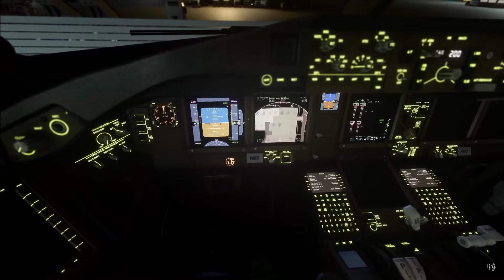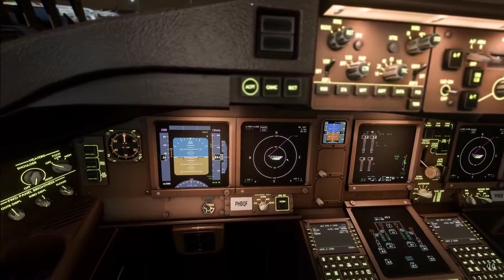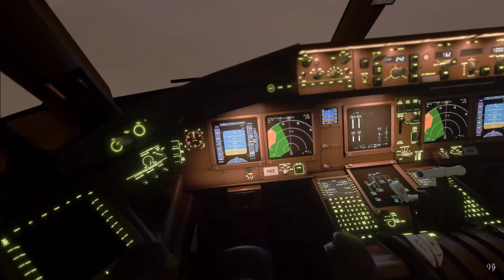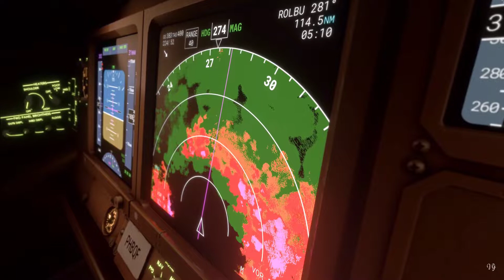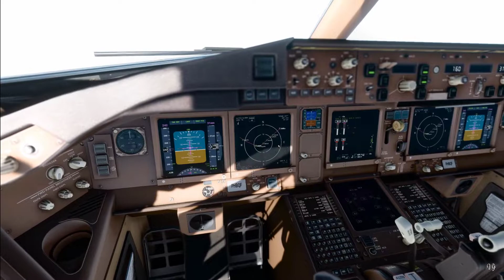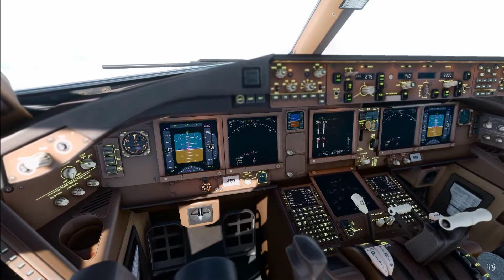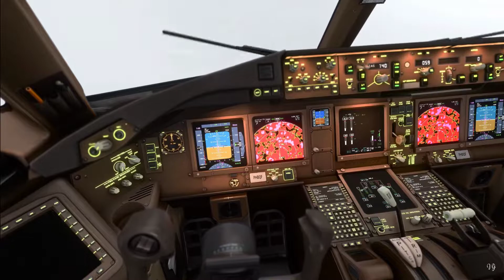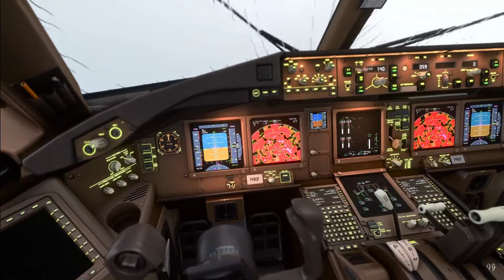VVydanie VVieczorne 15.10.2021 - przesyt i znudzenie graniem...